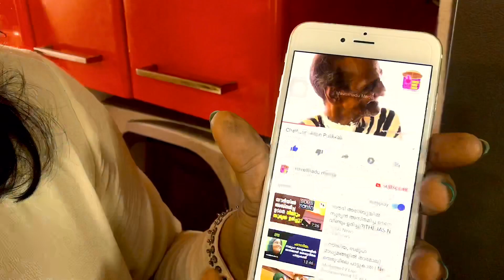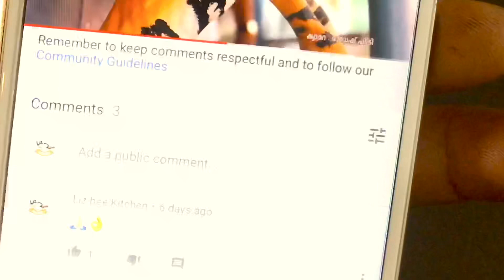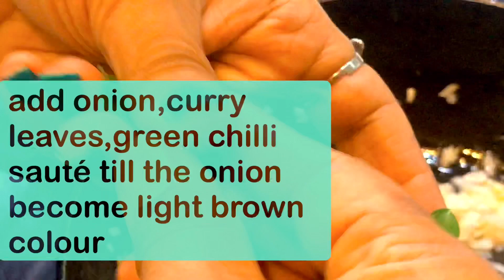Fish Cutlet| മീൻ കട്ലറ്റ് | Mackerel Fish Cutlet | Party Starter | Snack Ayila Cutlet | LIZ-bee # 42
Ingredients
Mackerel fish:4
Cooked potatoes:2
Onion :one finely chopped
Green chilli:4 finely chopped
Ginger &garlic:2 tbsp each finely chopped
Ginger & garlic paste:1/2 tsp each
Chilli powder:1tsp
Pepper powder:1/2tsp
Coriander powder:1tsp
Egg:one
Bread crumbs:1 cup
Curry leaves:1 spring
Oil,salt and water as required

Preparation

Cook fish in a pan by adding some water ,turmeric powder&enough water.It will take about 5 minutes

Take a wok heat some oil ,add chopped ginger,garlic sauté one minute each.Add onion curry leaves,green chilli,sauté till onion become light brown colour.Now add ginger garlic paste,sauté for one minute,now keep the flame sim,add chilli powder,coriander powder,pepper powder &turmeric powder sauté for a minute &switch off the flame.
Debone the cooked fish and transfer the flesh in a bowl,switch on the flame add the fish pieces to the masala &fry well to remove excess water.Add the mashed potato,season with some salt,mix well for two minutes.Cutlet mixture is ready.
Now beat one egg,take some mixture and shape as you desire.If they hold their shape,dip in the egg mixture &coat with bread crumbs.Coat all the croquettes in this manner.Fry the croquettes in the oil on a medium heat until they are golden brown from all sides.Serve hot with ketch up.😍🙏🏻

LIZ-BEE KITCHEN